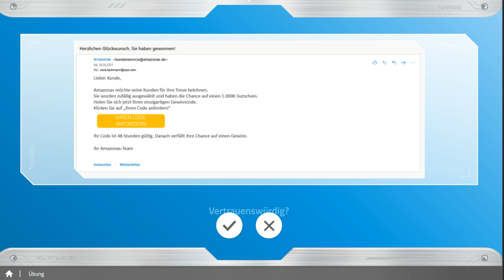eTraining: Informationssicherheit (öff. Verw.): Phishing und Schädlinge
Der Markt für digitale Schädlinge und hinterhältige Betrugsmethoden wächst. Ebenso die Unsicherheit von Mitarbeitern. Welchen Schaden kann ein falscher Mausklick bei meinem Arbeitgeber auslösen? Welcher E-Mail kann ich noch trauen? Dieses eTraining macht Sie fit, um Manipulationsversuche zu parieren und wichtige Informationen zu hüten.

Königsallee 37
71638 Ludwigsburg
T 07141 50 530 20